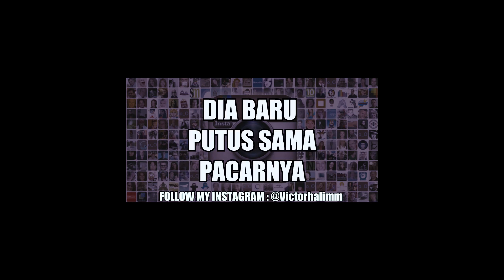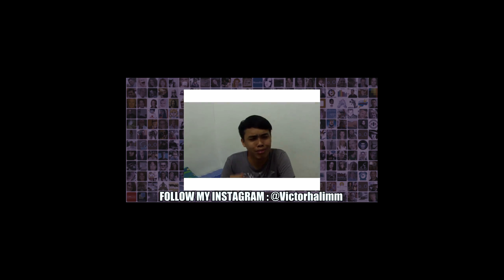Kompilasi Instagram #1 by Viktor Halim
Happy Watching... ^_^
Just Help to Upload Myfriend's video